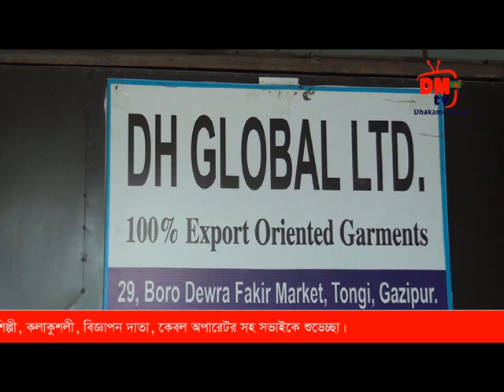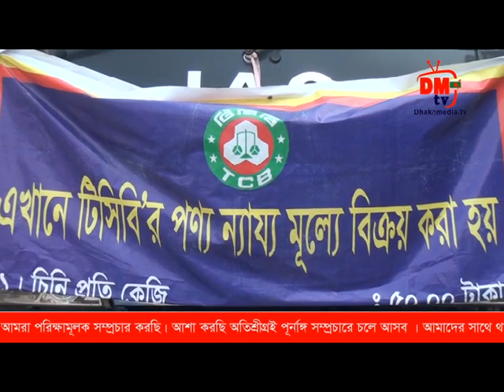বিজনেস ইন বাংলাদেশ (Business in Bangladesh Dhaka Media Tv), Eps-184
প্রবাসে আমার বাংলা (Probasha Amar Bangla, প্রবাসে বাংলার মুখ এবং বিজনেস ইন বাংলাদেশ অনুষ্ঠান তিনটি গ্রন্থনা, পরিকল্পনা এবং পরিচালনা করেছেন মোঃ এমারত হোসেন সোহাগ ও ইঞ্জিঃ মোঃ সজীবুল আল রাজীব (সজীব)।

 আপনার প্রতিষ্ঠানের ব্যবসা-বানিজ্যের খবর ঢাকা মিডিয়া টিভিসহ সকল টিভিতে সম্প্রচারের জন্য আমাদের সাথে যোগাযোগ করতে ইমেইল করুন :
মোবাইলে যোগাযোগ করুন : 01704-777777 অথবা 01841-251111